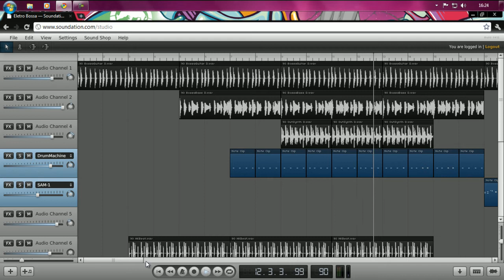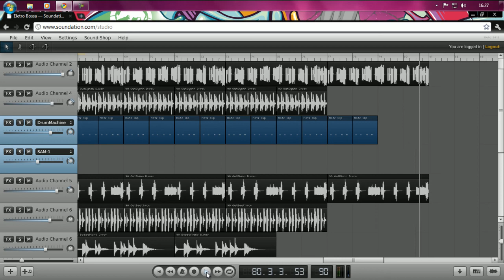Electro Bossa - Made In Soundation Studio/Feita No Soundation Studio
Uma das melhores que já fiz, realmente o Soundation me surpreende com a facilidade p/ criação de áudio,a música está ai, espero que gostem :D

One of the best I've ever done, really Soundation surprises me with the ease of creating audio, music is there, I hope you like it :D